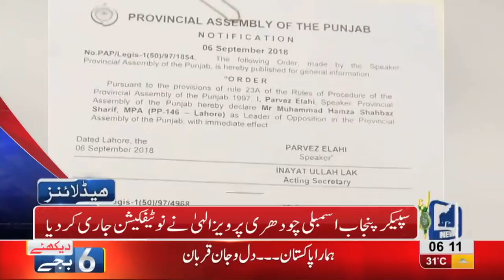06 AM Headlines Lahore News HD - 07 September 2018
Watch News transfers in Punjab, Petrol rates decrease, Imran Khan, by-elections, cabinet, Usman-Buzdar, Aleem Khan's statement, walled city authority, ISPR and much more!